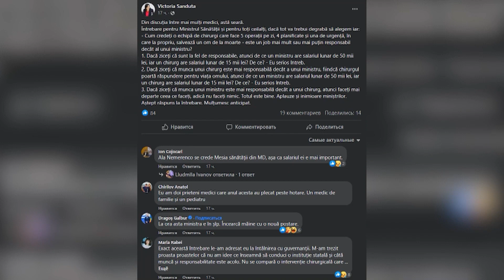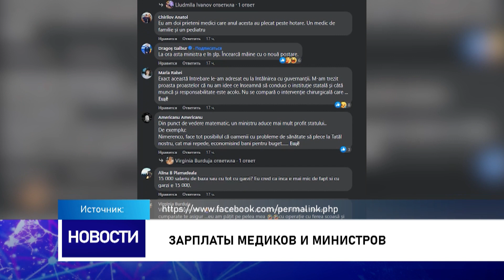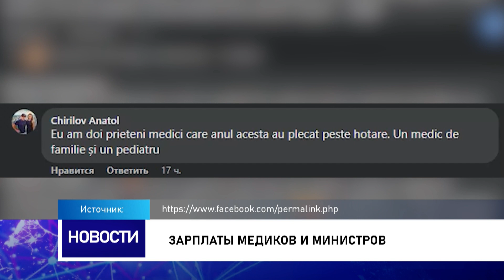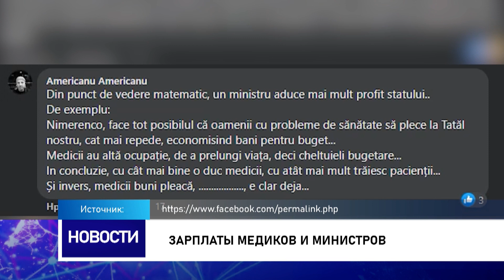Зарплаты медиков и министров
Почему у министра здравоохранения зарплата 50 тысяч леев, а у хирурга, который делает по пять операций в день - всего 15? Таким вопросом задалась судья Виктория Сандуца на своей странице в фейсбуке. Но глава минздрава Алла Немеренко при этом воздержалась от ответа.